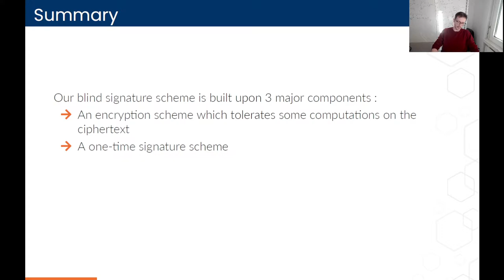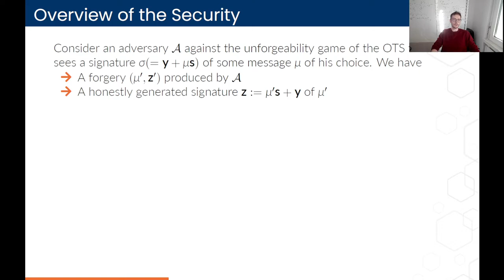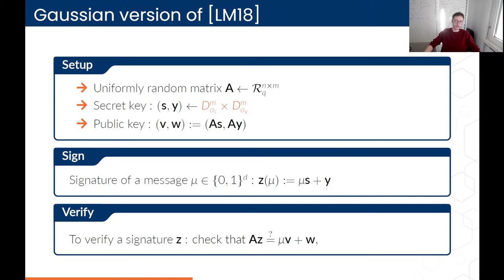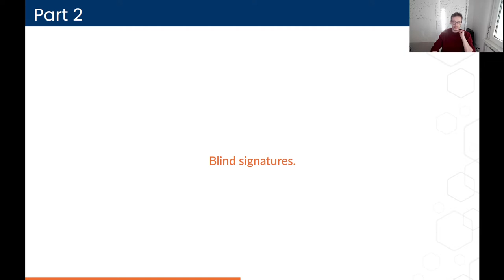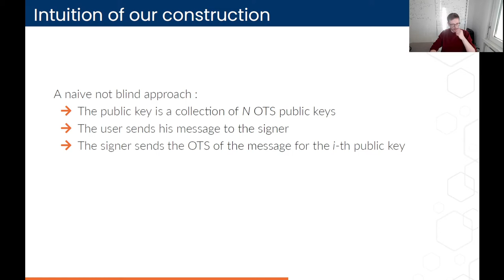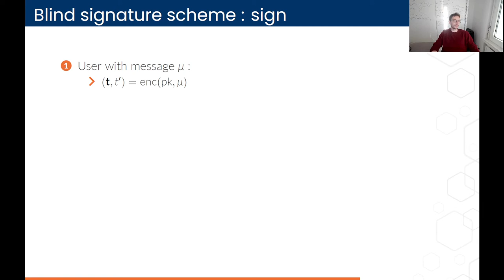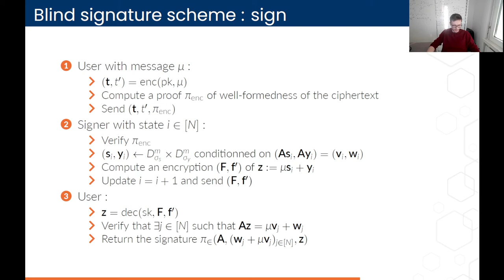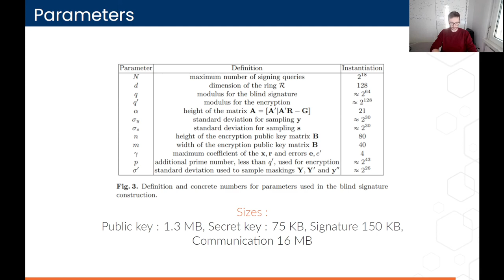Efficient Lattice-Based Blind Signatures via Gaussian One-Time Signatures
Paper by Vadim Lyubashevsky, Ngoc Khanh Nguyen, Maxime Plancon presented at PKC 2022